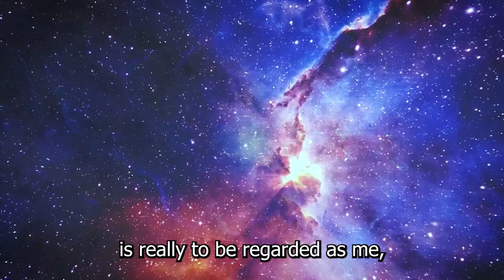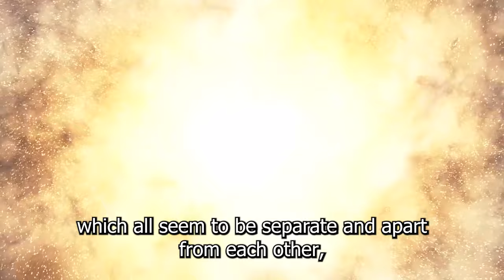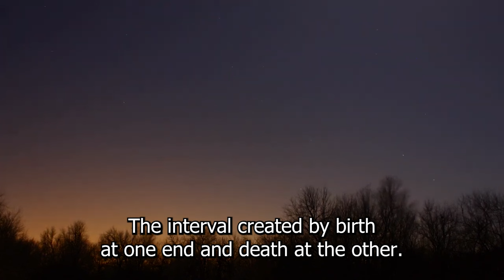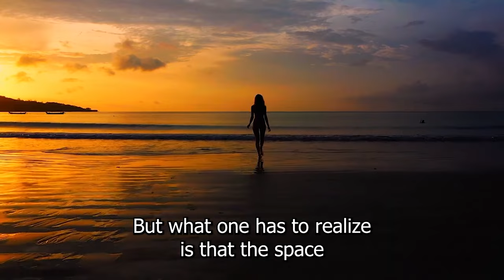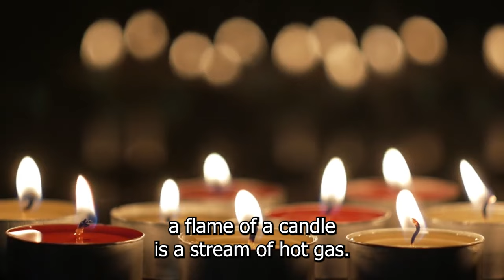The Game Of Life - Alan Watts about the Happening of Existence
►"Dive into the profound wisdom of Alan Watts as he delves into the intricate dance of existence in 'The Game of Life.' Explore the essence of being and the unfolding of existence in this enlightening speech. Join us on a journey of self-discovery and contemplation, as Watts unravels the mysteries of existence. Are we merely players in the cosmic game, or is there something more profound at play? Find out in this captivating exploration."
Speech extract from "We-As-Organism" by Alan Watts

Simply Art - Inspire is the channel to be for art in it's limitless path to a more positive and successful life.

►Simply Art - Inspire focuses on producing unique films with well-known people who have achieved great success while persisting through life's ups and downs. We want to share more of these viewpoints and thoughts in the future.

►Simply Art - Inspire is on a mission to spread life-changing knowledge and the objective is to educate and share information all across the world by offering engaging documentary-style movies with narration by notable historical intellectuals.

Edited by Simply Art - Inspire !